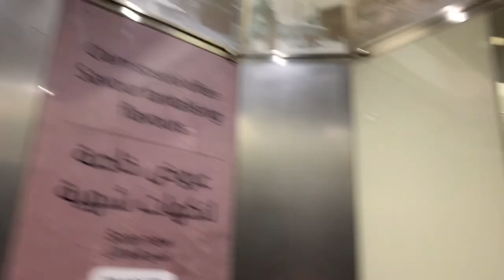Subscriber Room Tour & Review || Kabah View 🕋🕋